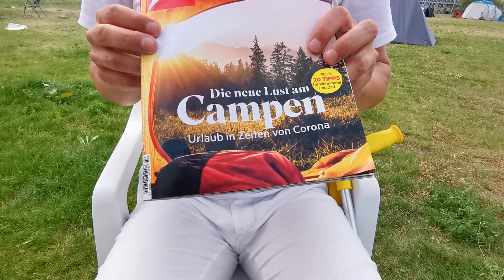13.08.2020 Campen in Corona Zeiten mit Camphündin Liesel, Maskottchen der Quercamper